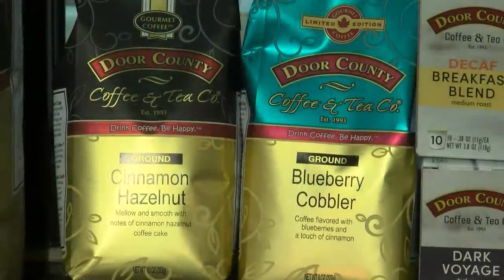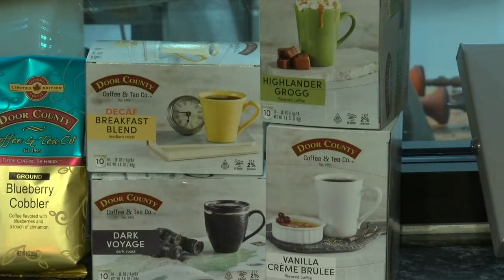Door County Coffee